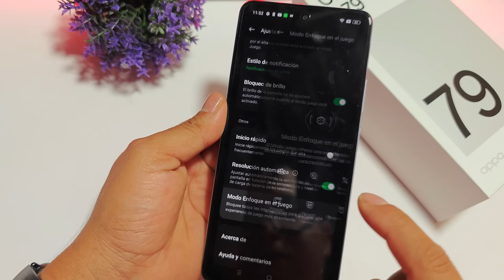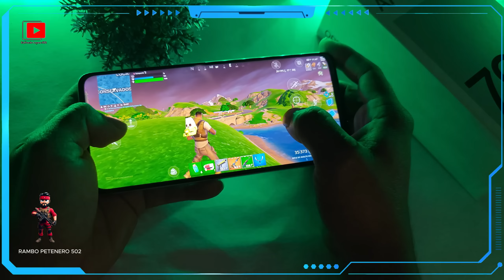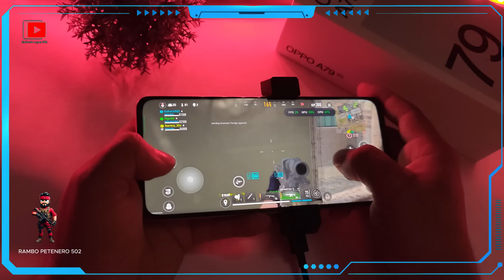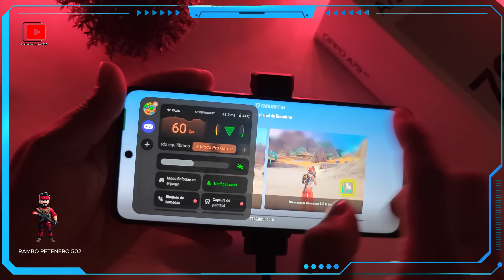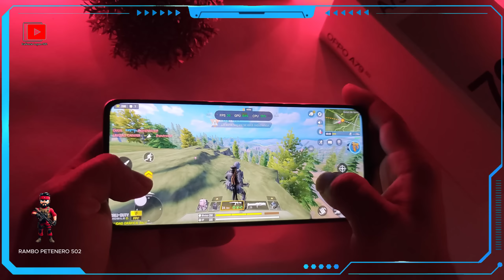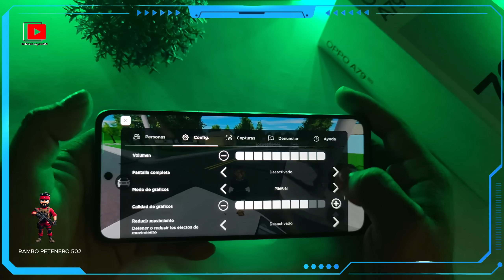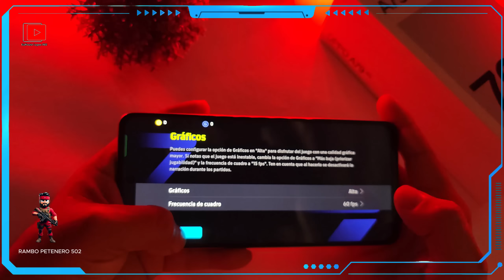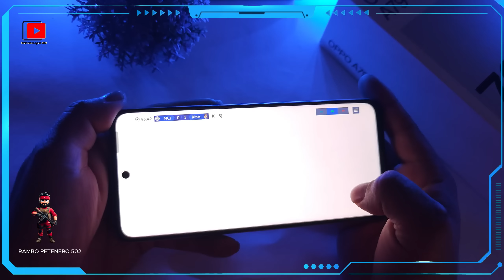OPPO A79 5G Gaming Test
OPPO A79 5G Gamplay
OPPO A79 5G Test de Rendimiento

OPPO A79 5G Warzone Mobile
OPPO A79 5G Fornite
OPPO A79 5G Call of Duty
OPPO A79 5G Pubg Mobile
OPPO A79 5G Asphalt 9
OPPO A79 5G FIFA Mobile
OPPO A79 5G Farligth 84
OPPO A79 5G eFootball 2024
OPPO A79 5G Roblox
OPPO A79 5G Stumble Guys
OPPO A79 5G Free Fire